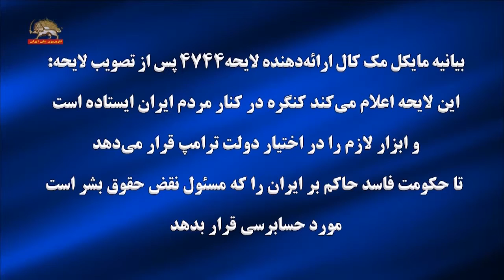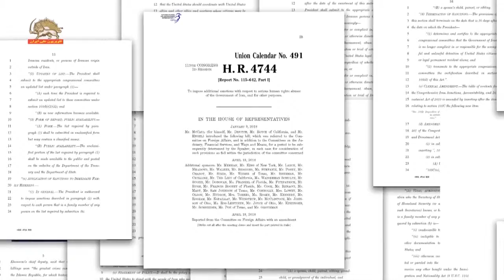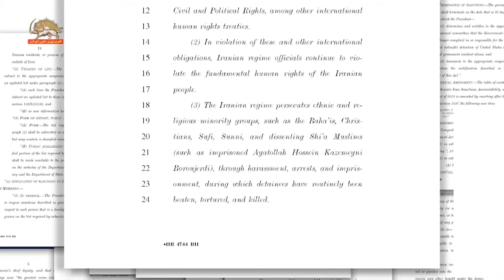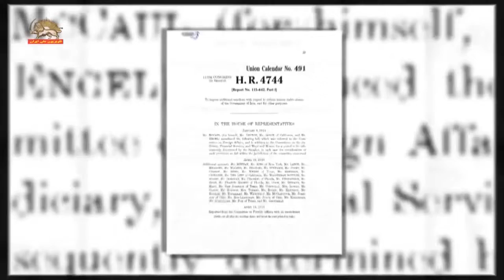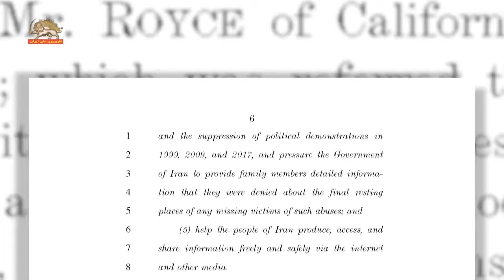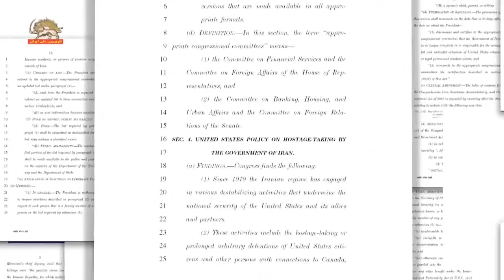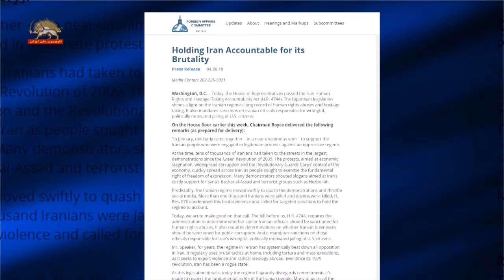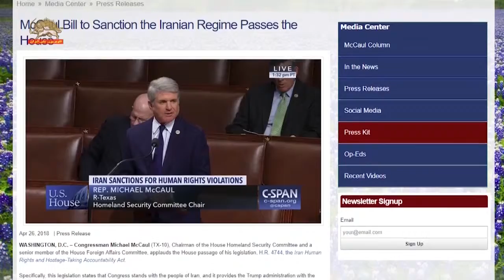کنگره آمریکا تصویب لایحه حسابرسی از رژیم آخوندی – تحریم بدلیل نقض حقوق بشر